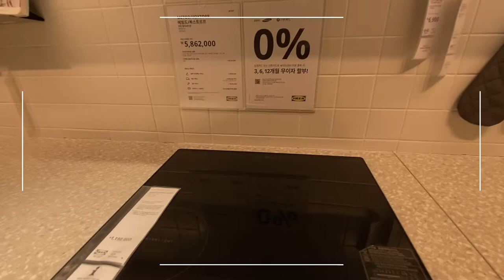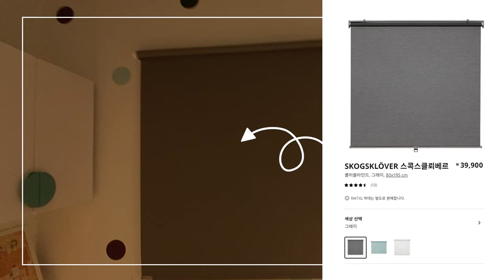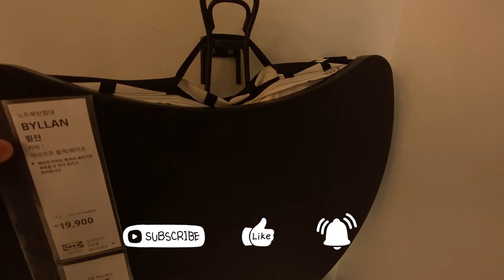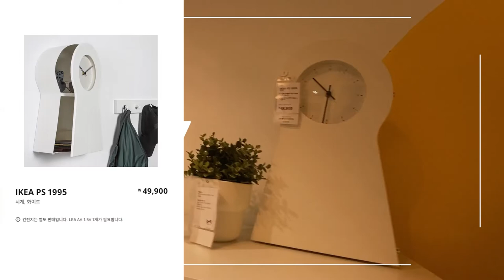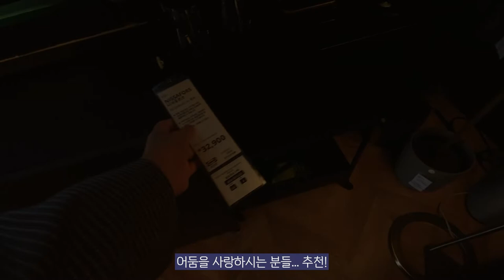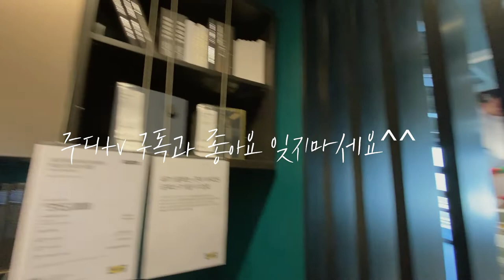이케아 인테리어 꼼꼼 투어 3탄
다양한 취향의 소비자를 만족시키기 위한 다양한 쇼룸을 구경해요